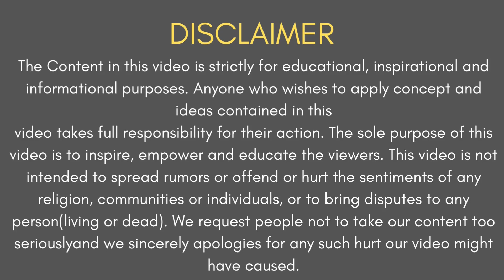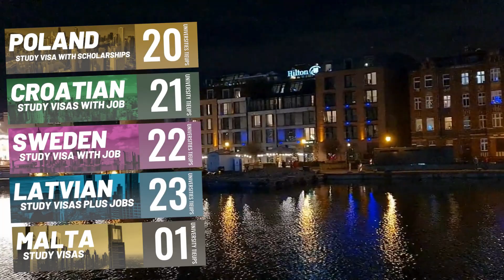2023- A Wrap Up!